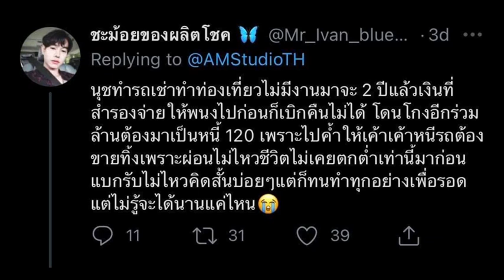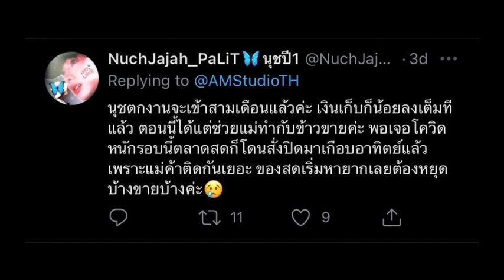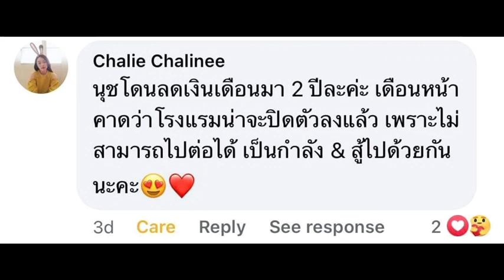เติมใจให้ 7O2